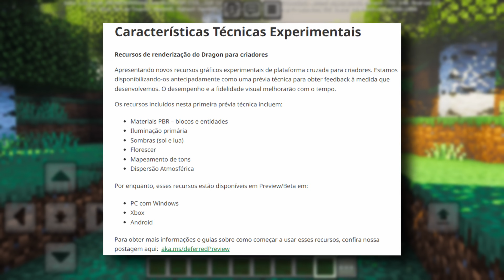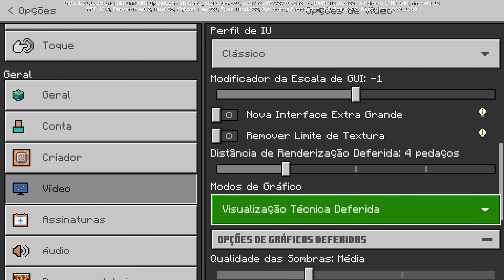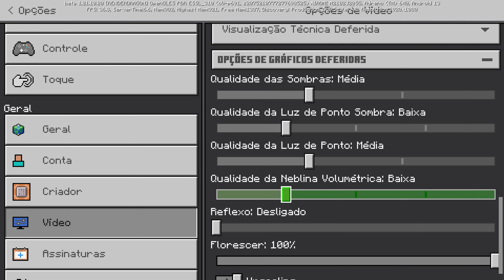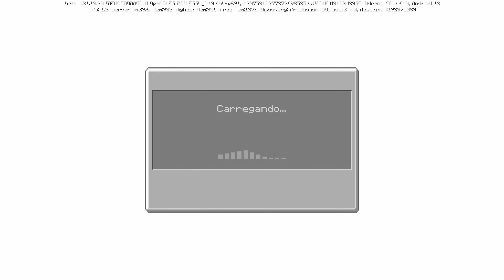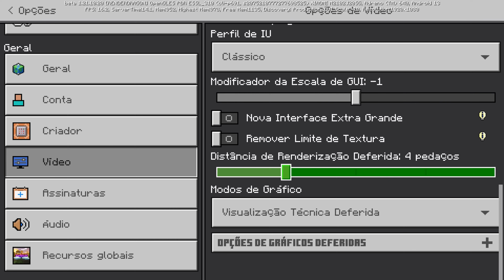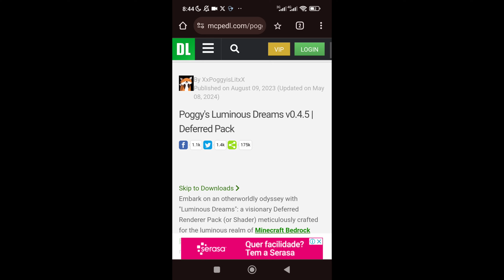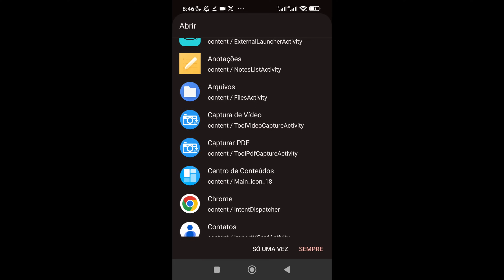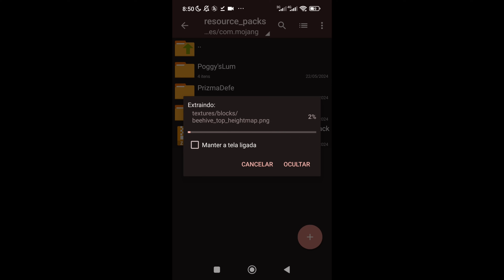AS SHADERS PARA MINECRAFT PE 1.20 FORAM OTIMIZADAS | COMO INSTALAR SHADERS NO MCPE 1.20 (Bedrock)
HOJE VAMOS TESTAR A VERSÃO MAIS RECENTE DAS SHADERS PRO MINECRAFT PE, ELAS FORAM OTIMIZADAS E O FPS TA BEM MELHOR :)

➤ BAIXE O ARQUIVO AQUI ()

deferred shader minecraft pe
deferred shader mcpe
como baixar shaders para minecraft pe
como baixar shaders para mcpe
como ativar deferred shader minecraft pe
minecraft pe 1.20 - mcpe 1.21
addon para minecraft pe - addons para mcpe
mcpe dl - addons mcpe dl -  mcpe dl